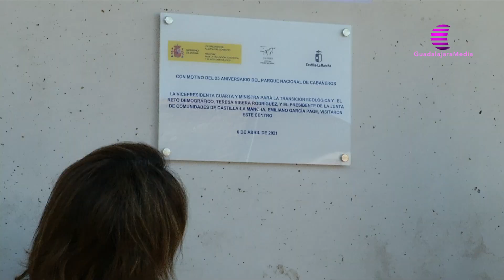Ribera apuesta por rebajar trasvases, redefinir caudales e invertir en desalación